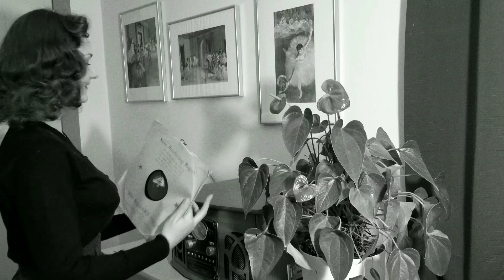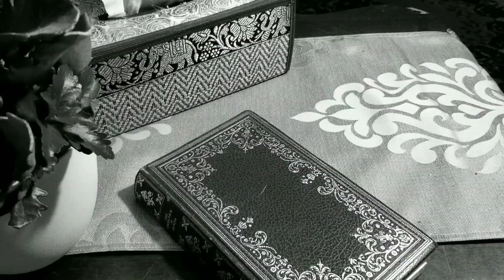Self-Care: 1940s Style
Hello, everybody!
It's a little belated, but here is my fake vintage newsreel on self-care ideas.

Sincerely yours,
Melina